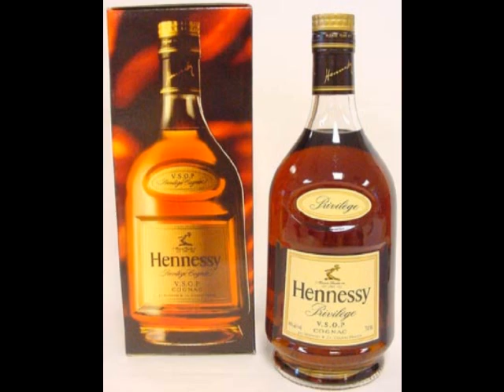Another One - Remy Ro ft. Pramo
Another One is a single coming off of Pramo & "Remy Ro" Mix Tape that will be dropping in about 2-3 months!! This song was done and recorded before P.Diddy & Rick Ross song, so no this is NOT A REMAKE!!!Produced by Legit!!Ambiance Ent! Another One - Remy Ro ft. Pramo